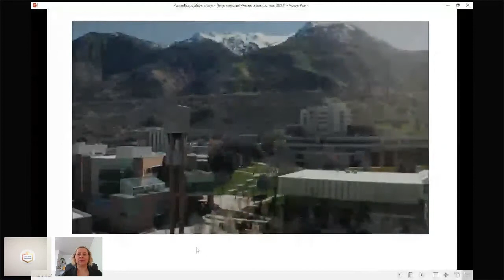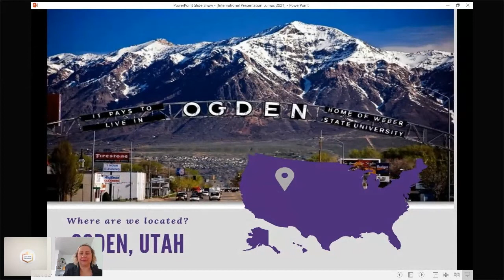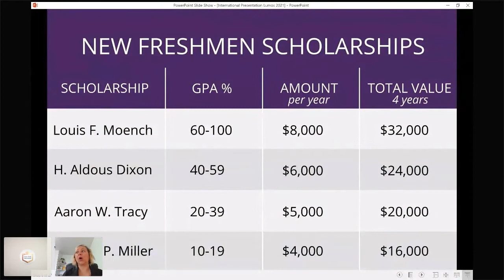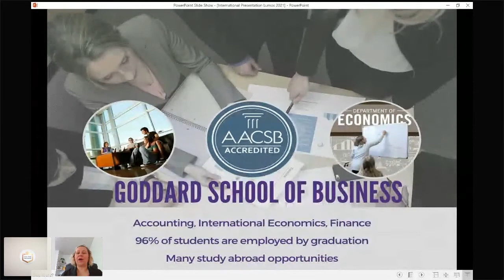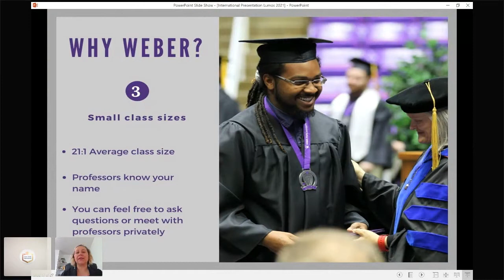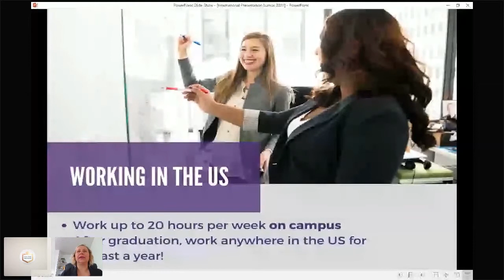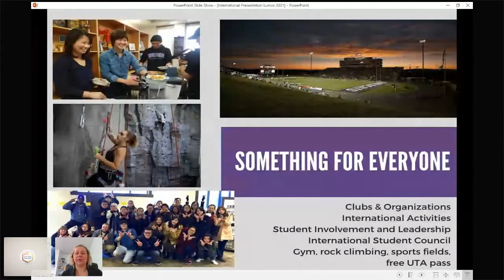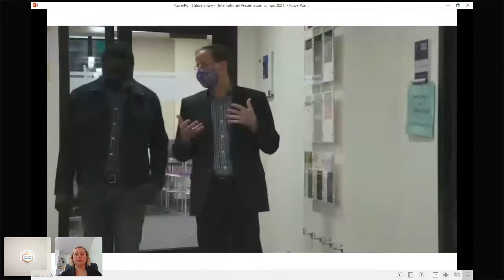Weber State University - Come Study International Virtual Fair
Weber State University, located in Ogden, Utah, offers over 225 programs, including 100 majors and 16 graduate programs. Weber State University is home to more than 350 international students from more than 65 countries.